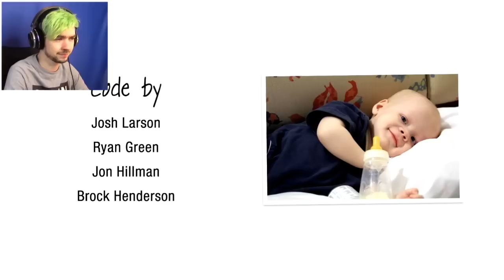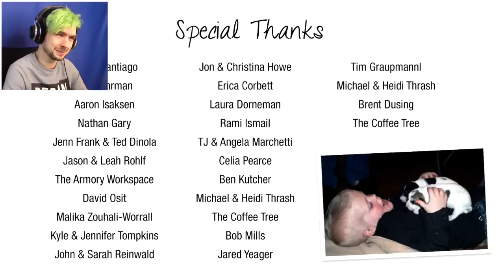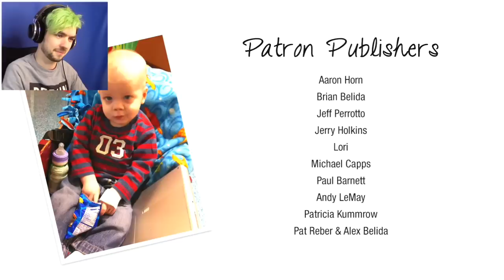Jacksepticeye's Saddest Moments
Jack, like all of us, can get emotional and down about things, whether it be a game or a memory. Or just his compassion and want to know all of us. Here are some of those times. Get your tissues ready.

My kik is Flowey_KOBK